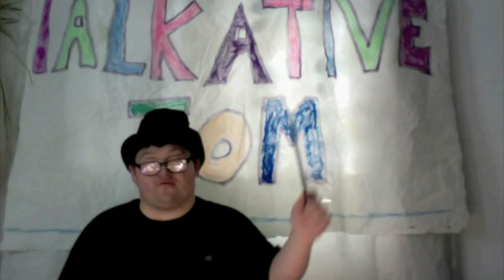The Tom Webster Show - Johnny Depp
What a swashbuckling show if our Talkative host could get to Talk to the real  Johnny Depp.